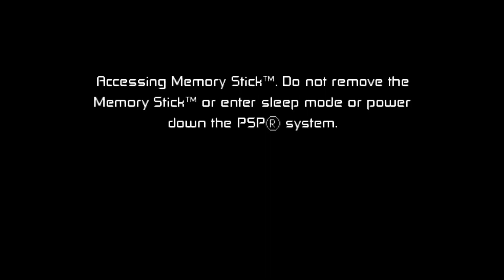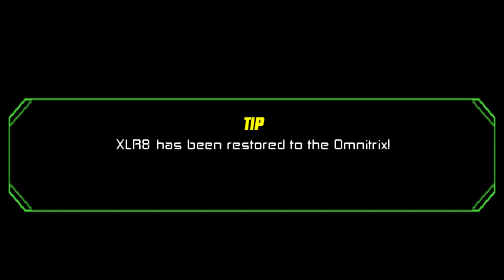Ben 10 Protector of the Earth gameplay part 1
hi guys i am back with a video of ben 10 protector of the earth gameplay guys hope u guys will enjoy this video see u soon guys bye.